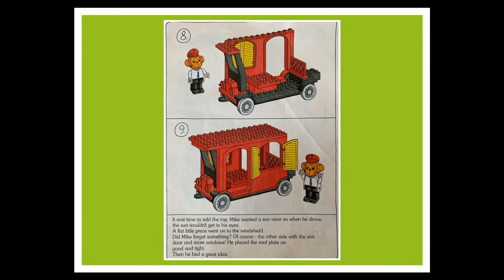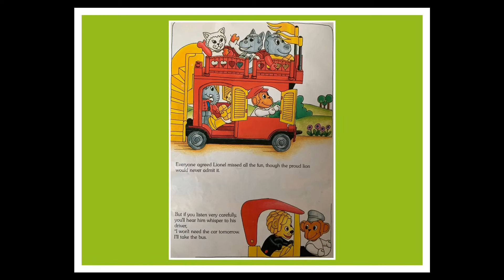Lego Fabuland set 3662: Double Decker Bus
We take a close look at a fabulous Fabuland set from 1987, the Double Decker Bus. The set came with two Fabuland figures, Hannah Hippopotamus and Mike Monkey as well as a bus stop and white bench. This wonderful set was a surprise, 2019 Christmas gift from
Mrs H. It is in near perfect condition and came with a terrific set of instructions that included a storybook!

Our channel is aimed at Teenage and Adult Fans of Lego (TFOL & AFOL) and at FOOLS.

Our own Lego journey started in mid-2017 and has since become a daily routine. We collect mainly sets that we like. No one theme does it for us!

We love minifigures and enjoy nothing more than building our own unique and individual little people. We also adore Fabuland!

Channel logo by LEGOSKETCHART - please check out her YouTube channel and Instagram account 🙂

LEGO®️is a trademark of The LEGO®️ Group of Companies and does not sponsor, authorise or endorse this channel.